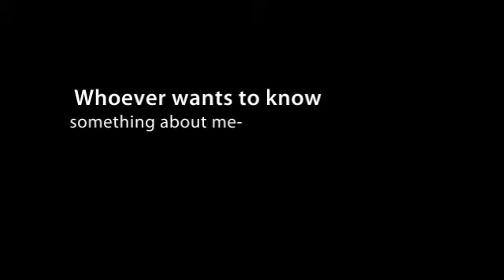Gustav Klimt,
Gustav Klimt, his incredible work and words by Ros Webb